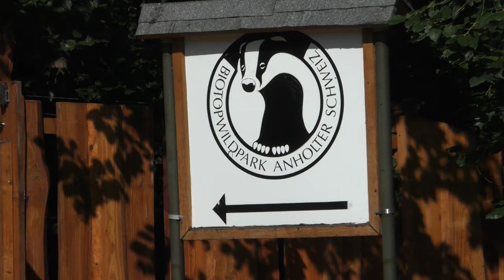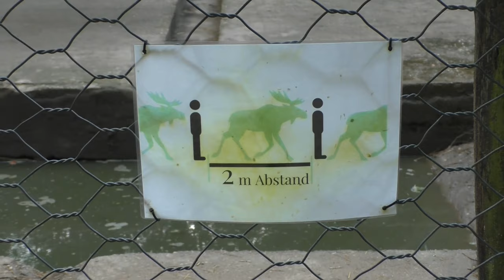Biotopwildpark Anholter Schweiz (2020)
We nemen samen met jullie net over de Nederlandse grens een kijkje in het Duitse Biotopwildpark Anholter Schweiz.